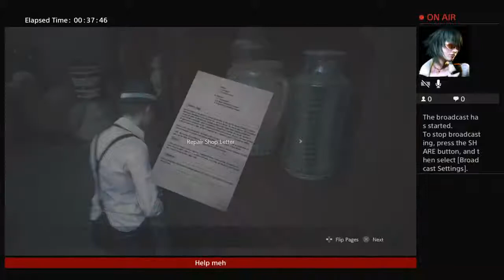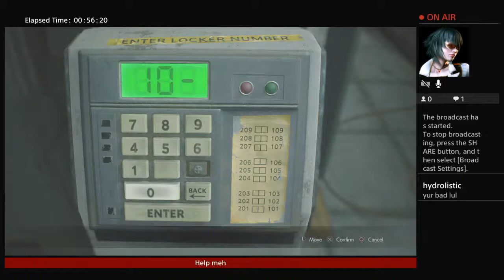Resi 2 Claire